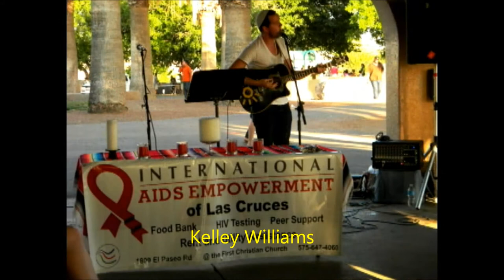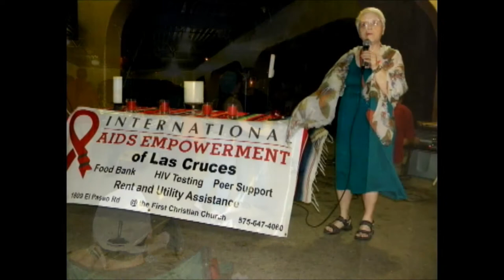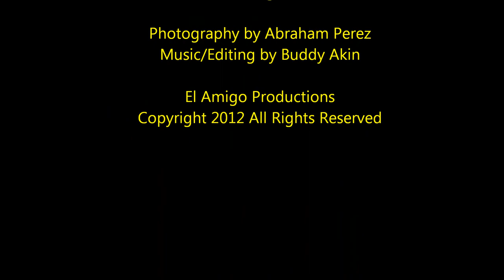29th International AIDS Candlelight Memorial.wmv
This Las Cruces, NM version of the global event was held Sunday, May 20, 2012 at Young Park.  Sponsors and supporters included: International AIDS Empowerment, US/Mexico Border Health Commission, Community Collaborative Care of the Las Cruces Department of Health, First Christian Church, Dr. Cecilia Tellez, MD, Dr. Obi Okoli, MD., MPH, Office of Mayor Ken Miyagishima, Offices of NM Senators Jeff Bingaman and Tom Udall, Alianza, Mountain Music, EEI Signs. Speakers were Buddy Akin, Melanie Goodman, Xochitl Torrez, Travis Leyva, Toni Bueno, Denali Wilson, Reverend Linda Mervine.  Artists/Musicians included Kelley Williams, Mark Courtney, Lauren Michaels, Sign of the Shines, New World Drummers with Director Richard "Karuna" Warren.